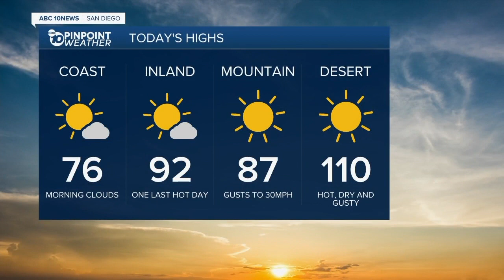10News Latest Headlines | September 13, 7am